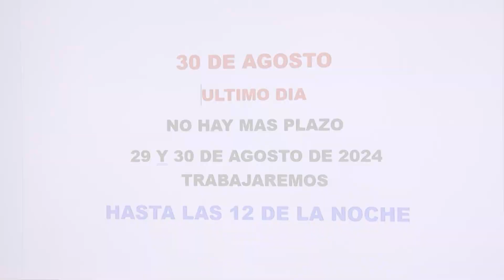Última semana para pagar con el incentivo tributario Borrón y Cuenta Nueva.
La Secretaría Municipal de Administración Tributaria (SAT) ampliará su horario de atención el jueves 29 y viernes 30 agosto, de 8 de la mañana hasta las 12 de la noche. La medida permitirá que los contribuyentes aprovechen el incentivo tributario Borrón y Cuenta Nueva. El plazo vence este próximo 30 de agosto.